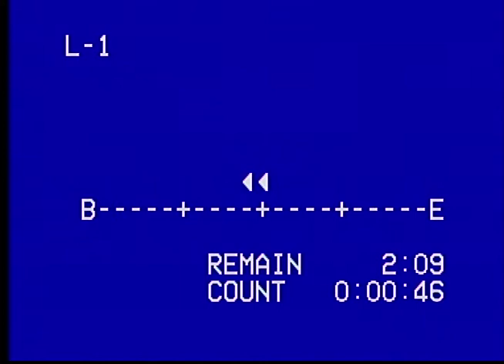U2 at Brendan Byrne in 1992